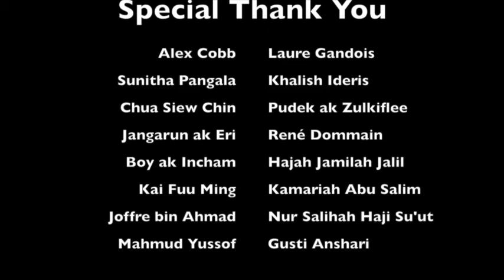Stories from the Swamp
Student Profile: Graduate student Alison Hoyt gets knee deep in the exploration of carbon cycling in the peat swamp forests of Borneo